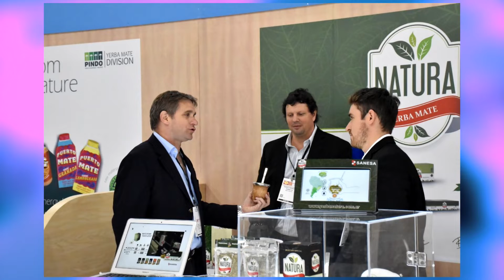Promocionan de yerba mate argentina en Estados Unidos